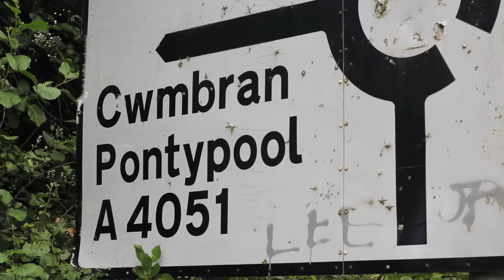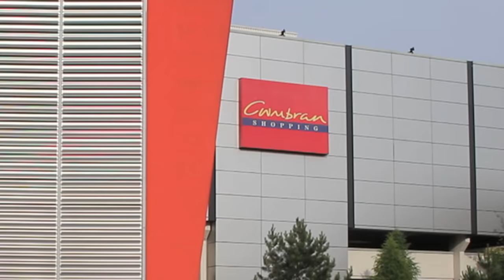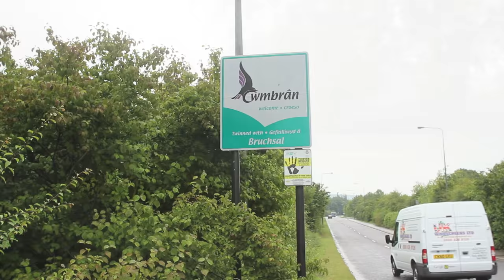Goldie Lookin Chain - Fresh Prince of Cwmbran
Cwmbran (Welsh: Cwmbrân) is a new town in Wales within the historic boundaries of Monmouthshire, and county borough of Torfaen. It was established in 1949 to provide new employment opportunities in the south eastern portion of the South Wales Coalfield. Cwmbrân means "valley of the crow" in the Welsh language. It is twinned with Bruchsal, Germany and Carbonne, France. (Filmed and edited by Jon Lawrance)